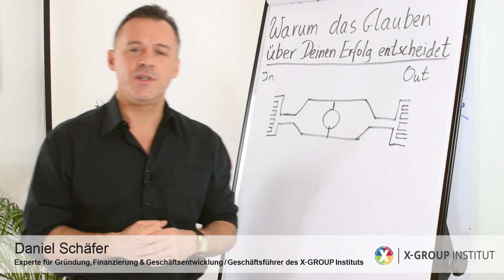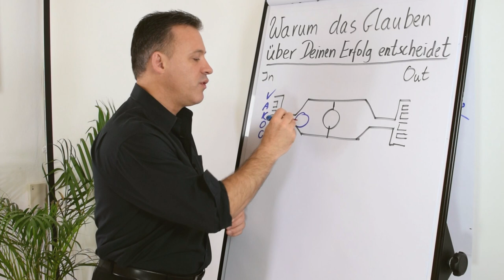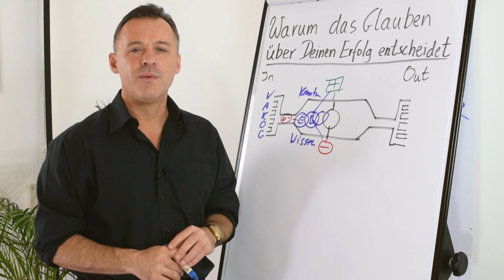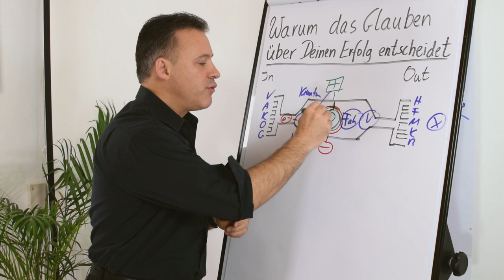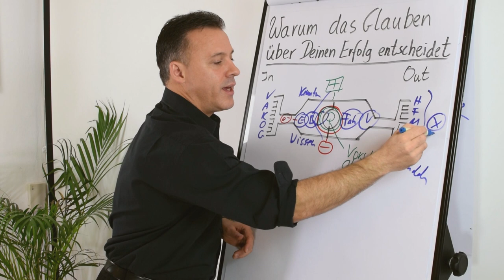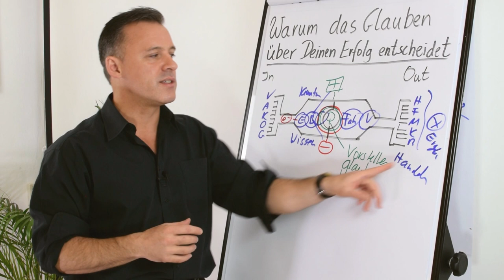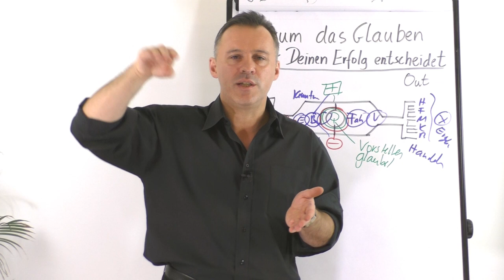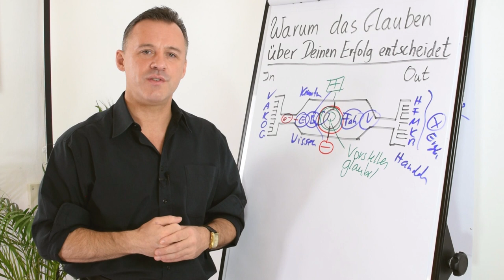Warum das Glauben über deinen Erfolg entscheidet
Es gibt einige Faktoren, die über deinen Erfolg entscheiden. Welche Rolle dabei das Glauben an deinen Erfolg spielt und wie du mit diesem Glauben deinen Erfolg vergrößert, zeigt dir Daniel Schäfer in diesem Video.